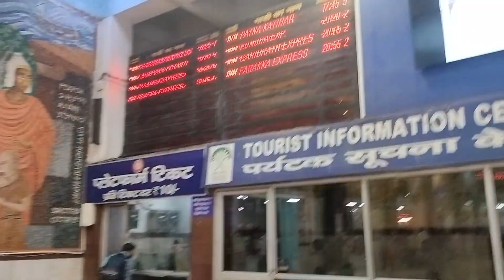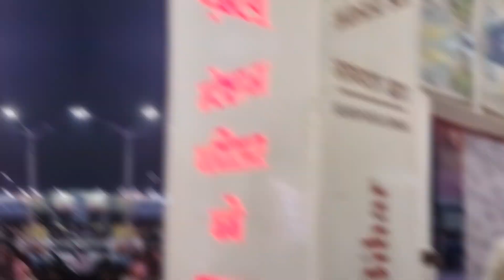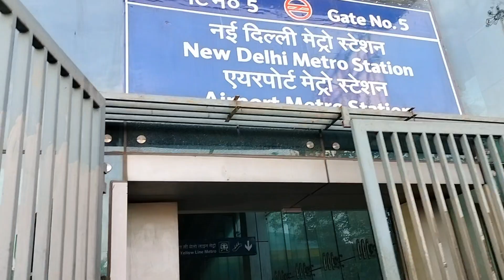Thank You to All Viewers|| Subscribers 🪔🎊